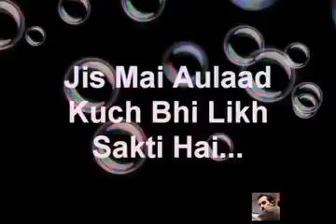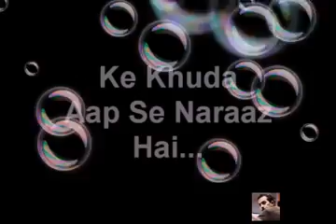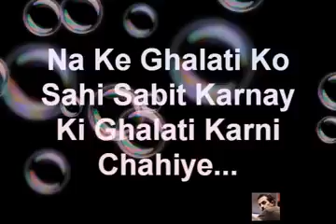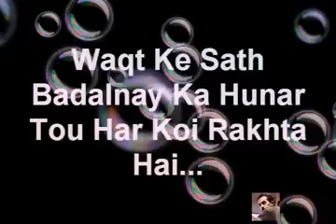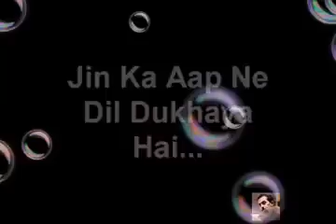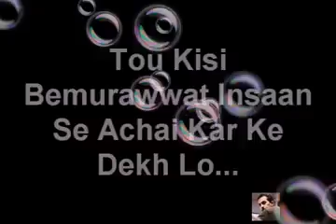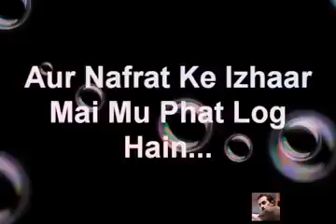Zafar Alam kahani